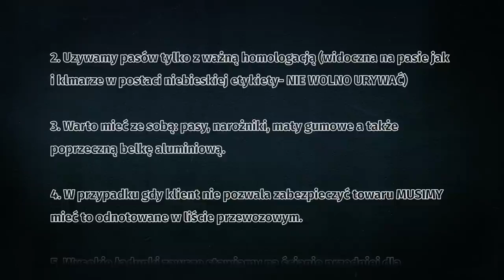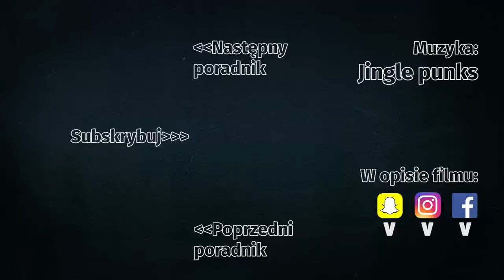Jak zabezpieczać ładunek - RoadVlog2017 poradnik 5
W dzisiejszym odcinku podstawowe informacje jak zabezpieczać towar. Zapraszam

Damian Janiak
al. T. Kościuszki 80/82 III p . (lok. 301)
90-437 Łódź

Muzyka:
In the land of Rhinoplasty - Jingle Punks